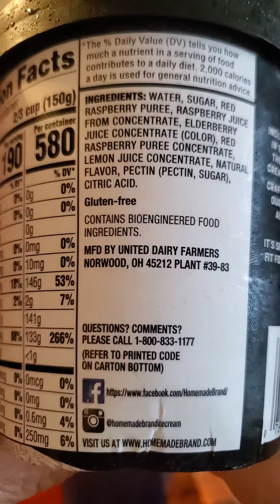Homemade Brand Dairy-Free Righteous Raspberry Non-Dairy Frozen Dessert Review